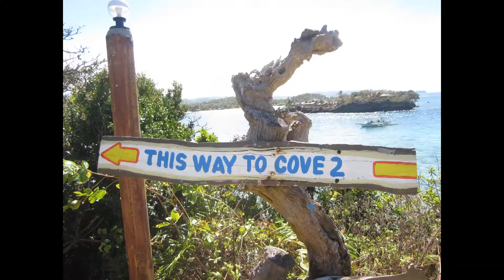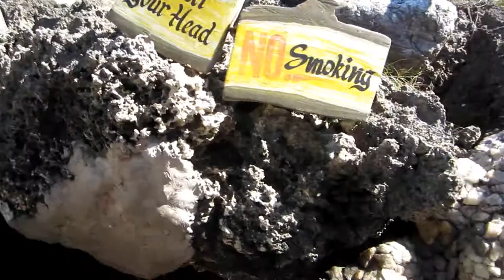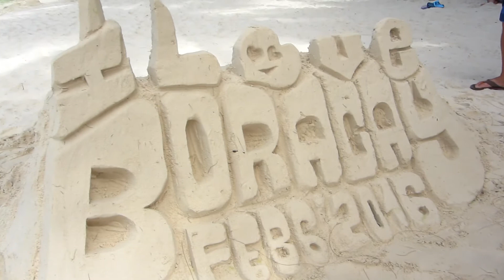BORACAY highlights 1080p Full HD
Here are the highlights of my solo travelling in Boracay. Since i am solo backbacker,  spent roughly 8000 for this trip but i really enjoyed it. i learned a lot of things like asking for directions mingling with the locals and find my long lost soul. :) enjoy! hope you'll like it!